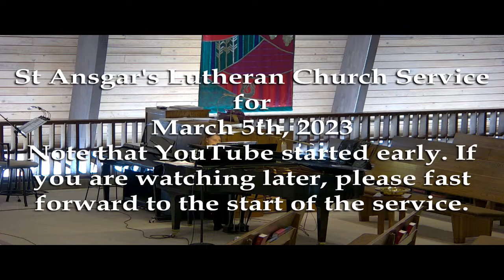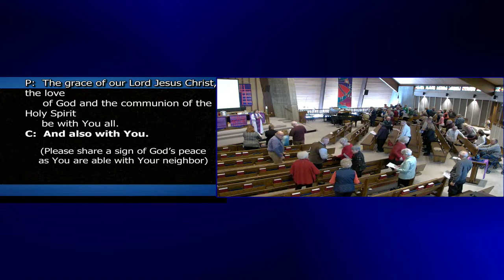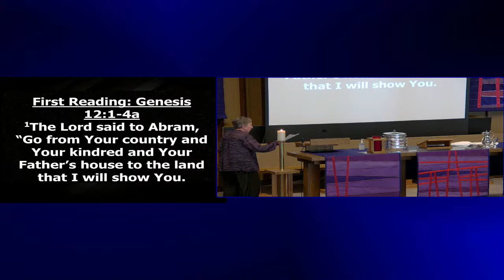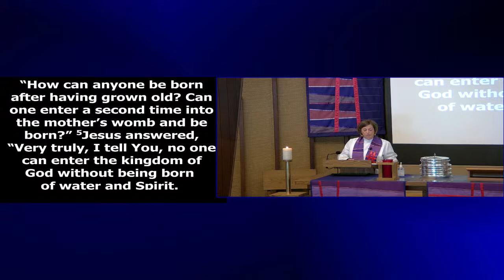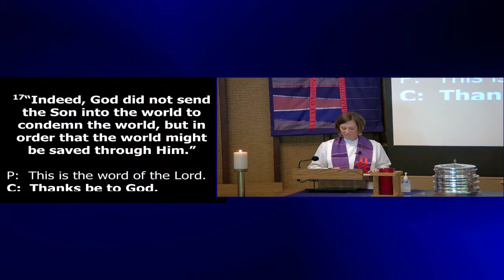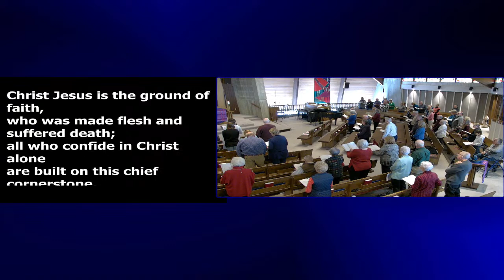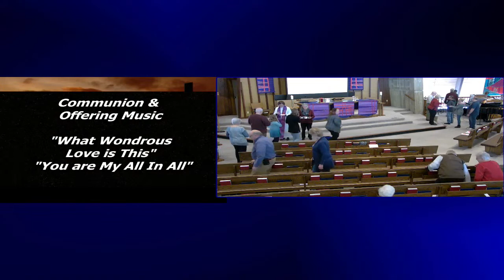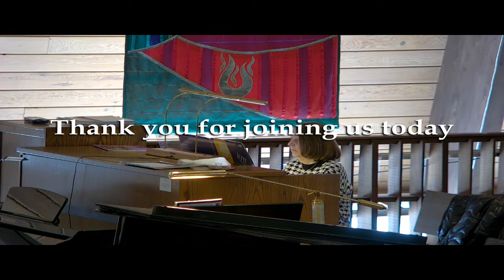St. Ansgar's - Worship March 5, 2023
Second Sunday in Lent (TAKE 2)
Choir Anthem: “God So Loved the World”

We are thankful for your generosity of giving to the ministry of St. Ansgar's. To give online please click on this link;